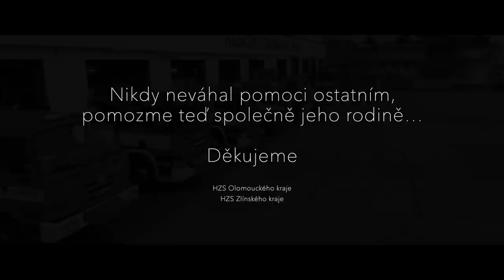DALIBOR BLAŽEK - vzpomínka na Blážu - děkujeme za podporu veřejné sbírky 🖤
🖤 Své děti už nepohladí, svou ženu neobejme. Kolegové při zásahu neuslyší z vysílačky jeho hlas…
Tragická nehoda nám navždy a náhle vzala kamaráda, kolegu, ale především milujícího přítele a starostlivého tátu pprap. Dalibora Blažka. Jako hasič nikdy neváhal pomoci ostatním, podpořte teď společně s námi veřejnou sbírku pro jeho rodinu.

Za jakýkoli finanční dar srdečně děkujeme...